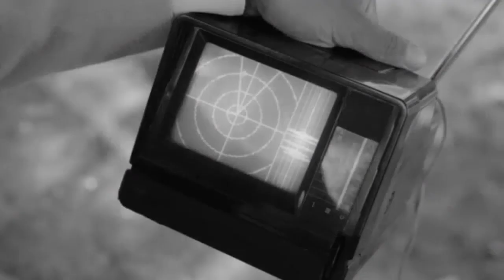Maldestro: "Al nulla preferisco il dolore. La mia fragilità prima era un limite, ora è la mia forz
Emma, esce Essere qui – BooM Edition: “Dedico questo progetto ai giovani che cercano la loro strada”
Esce venerdì 9 novembre Mia madre odia tutti gli uomini, il nuovo album di inediti di Maldestro, pubblicato da Arealive e distribuito da Warner Music. Il progetto arriva  dopo  l’esperienza  del  Festival  di  Sanremo  2017  dove,  con  il  brano  “Canzone  per  Federica”  presentato  nella  categoria  Nuove  Proposte,  si  è  classificato  al  secondo  posto  vincendo  il  Premio  della  Critica  del  Festival  della  canzone  italiana  “Mia  Martini”  relativo  a  tale  sezione,  il  Premio  Lunezia,  il  Premio  Jannacci,  il  Premio  Assomusica  e  il  Premio  Miglior  Videoclip.  Da  allora  tantissimi  concerti  e  un  album  realizzato  in  acustico  in  solo,  presentando  caratteri  del  tutto  diversi  dal  precedente.  Ora  con  questo  nuovo  disco  l’esperienza,  dapprima  intima  e  solitaria,  diviene  racconto  di  vita.